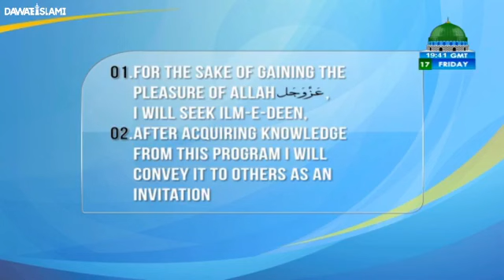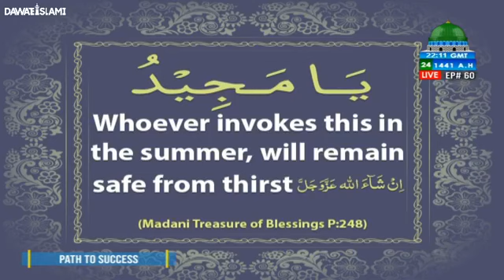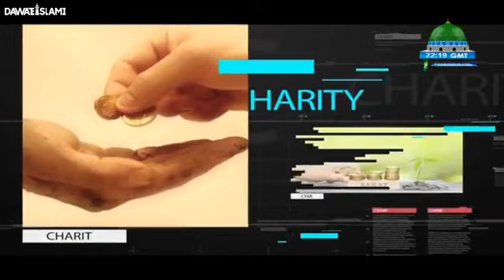Path To Success Ep#60 Maulana Abdul Habib Attari, Syed Fuzail Raza 17 April 2020